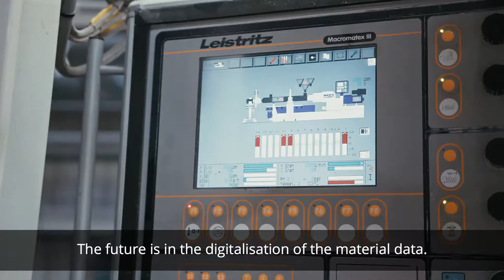Exipnos GmbH - Teaser (en)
At Exipnos GmbH from Merseburg, the development of intelligent materials has acquired a trendsetting character with the revolutionary direct compounding technology DCIM.

In cooperation with the Fraunhofer Institute for Microstructure of Materials and Systems (IMWS) in Halle, the development platform “DigiLab” has been created here for functionalised thermoplastics, which involves an extensive digitalisation and automation of the production processes. With “Industry 4.0”, work steps which were so far necessary can now be skipped in a smart and efficient manner.